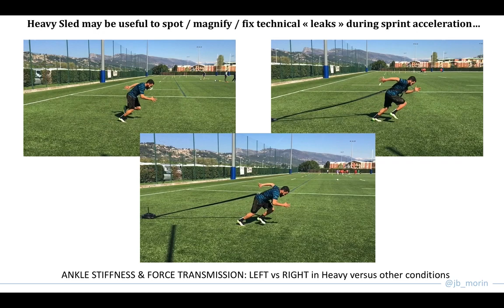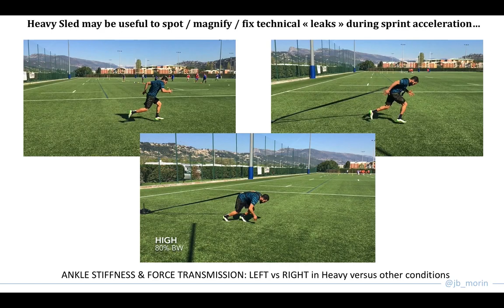Ankle-Foot work in unresisted vs light vs heavy sled sprints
Look at the left vs right foot behaviour in unresisted versus light (15%Body Mass) versus heavy sled (80% BM) conditions...